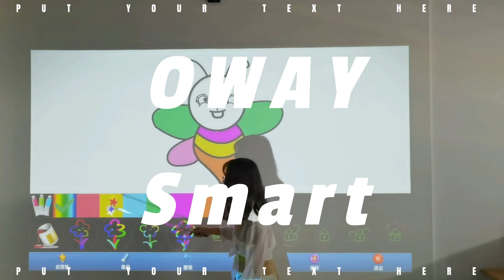OWAY Pen touch interactive device for education